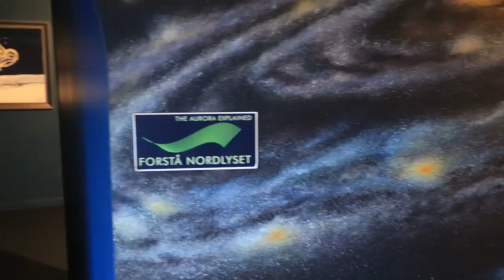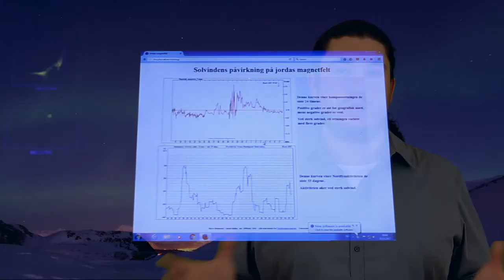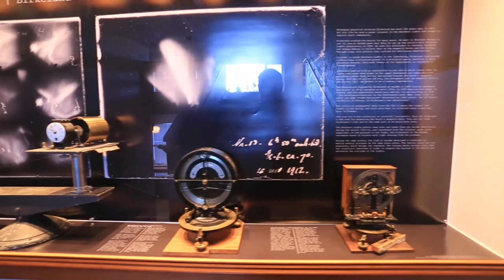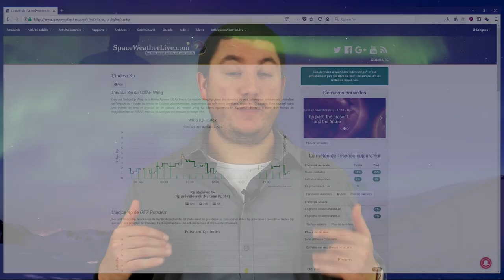D'étranges lumières dans le ciel? - EALN #9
Légendes Sami au coin du feu, visite de musée et strip-tease (inversé), il n'en faut pas moins pour expliquer le phénomène auroral :)
Je vous prie de m'excuser pour les problèmes de sons, j'espère que ça ne vous gâchera pas le visionnage...